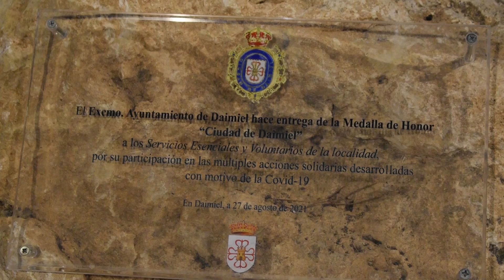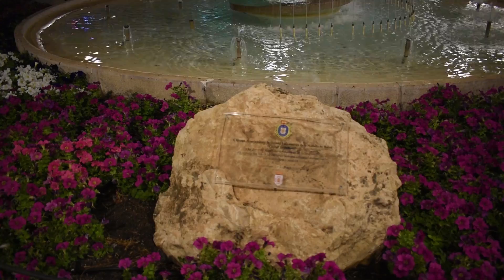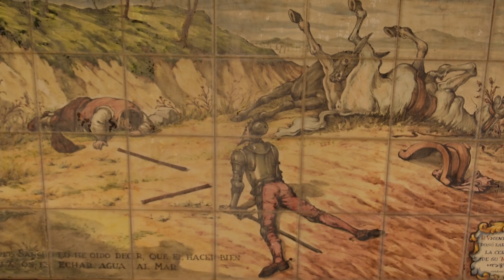Fuentes de agua de Daimiel